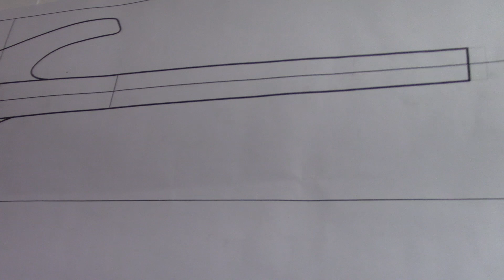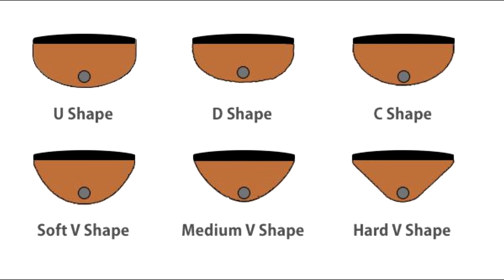Come costruire il manico di un basso elettrico (headless) partendo da zero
Come costruire il manico di un basso elettrico (headless) partendo da zero può essere più semplice di quel che sembra.
Con questo sistema si possono creare e lavorare diversi manici, come quelli per chitarre, mandolini, liuti, mandocelli, mandole, bouzouki, balalaike e molti altri.

Per scaricare il file gratuito della tabella interattiva per generare le quote dei tasti (Universal basic fret calculator) basterà cliccare sul seguente link:

ATTENZIONE: la tabella genera le quote sia in pollici che in millimetri ma essendo stata creata per "tutto il mondo" la quota della lunghezza di scala (diapason) va inserita in pollici.

Per eventuali donazioni potete effettuare pagamenti tramite PayPal con il mio contatto mail come riferimento.

GRAZIE!

ETSY STORE